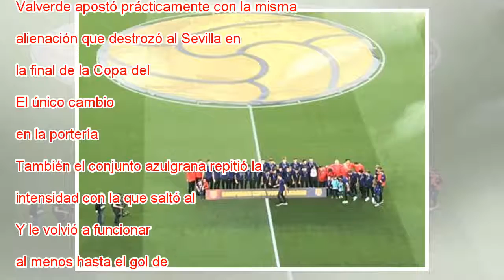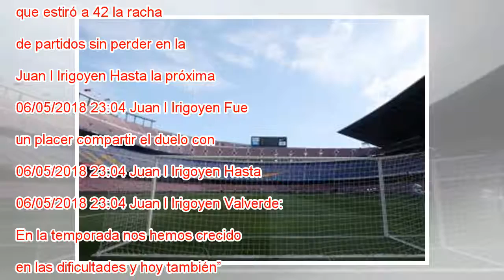El Barcelona y el Real Madrid empatan en el Camp Nou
Crónica Directo Previa MÁS INFORMACIÓN FOTOGALERÍA Barcelona - Real Madrid, el Clásico en imágenes El Barcelona y el Real Madrid firmaron tablas en el Camp Nou. Por momentos bien jugado, en otros medio peleón, siempre entretenido, el clásico se cerró...